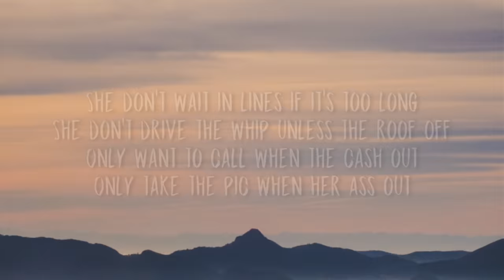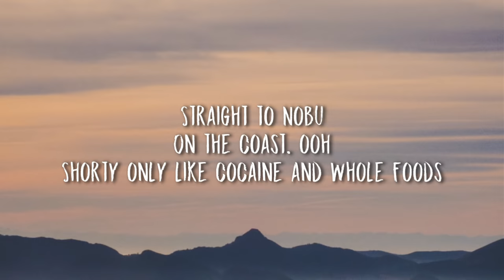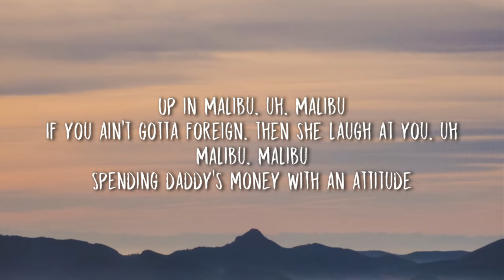Arizona Zervas - Roxanne (Lyrics)